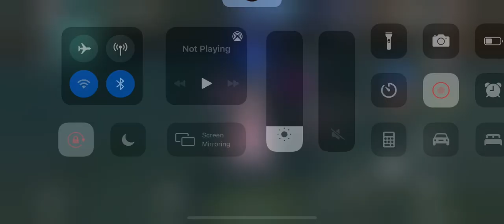Kokomi C6 vs. Pyro Hypostasis.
Talents and artifacts are still a working progress…